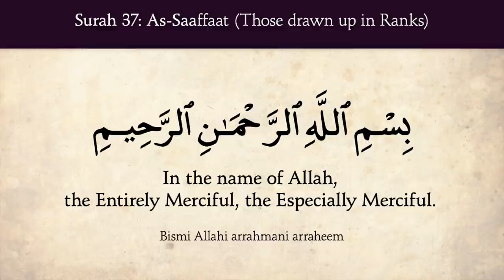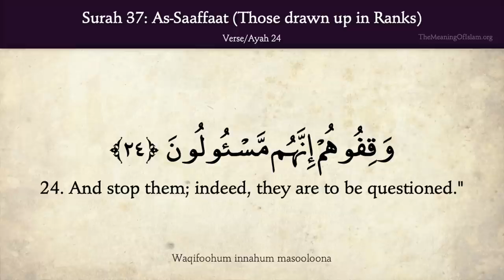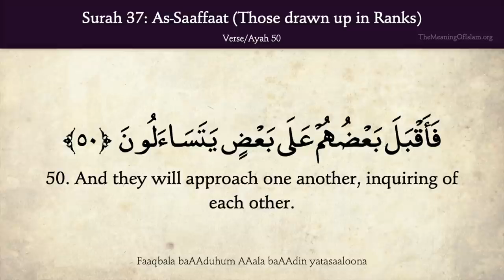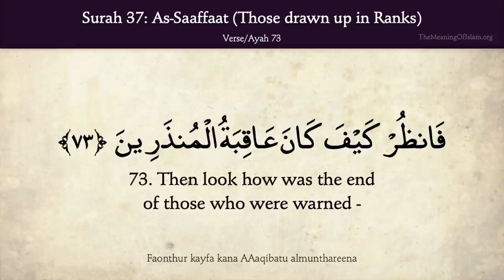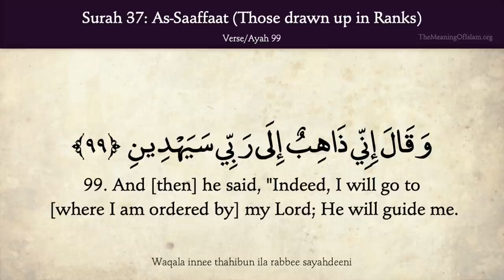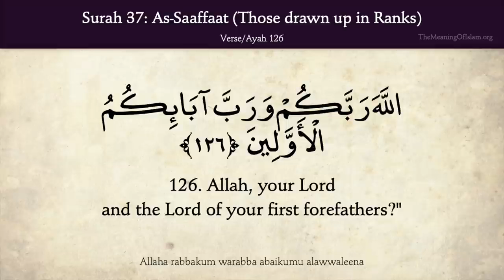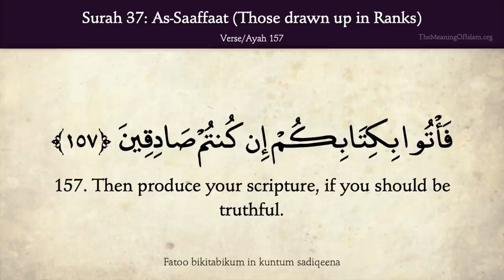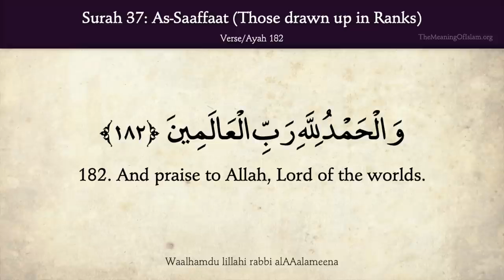Quran 37. Surah As Saffat (Those Who Draw Up In Ranks) Arabic and English